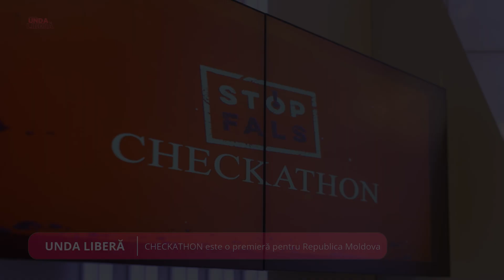CLICKPEMOMENT: Studenții FJȘC în acțiune la CHECKATHON – Fact-Checking în direct!